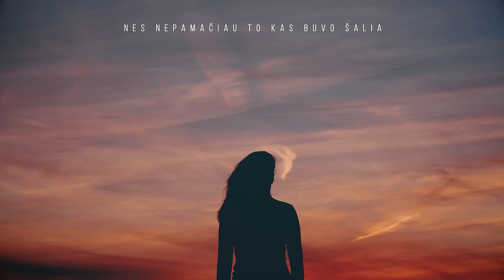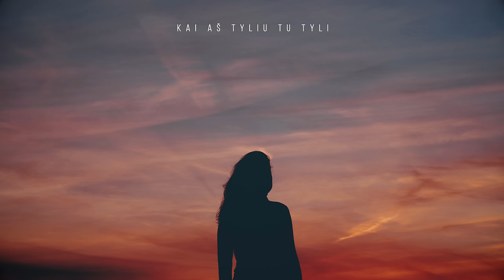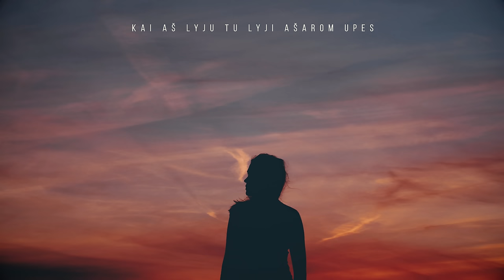GJan - Karaliai | Lyric Video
Tai bus nauja visų mano patirčių SÃGA.
Kauno “Žalgirio” arena, sausio 18 dieną.

Muzika/Tekstas: Greta Jančytė, Rokas Jansonas
Mixing/mastering: Rokas Jansonas